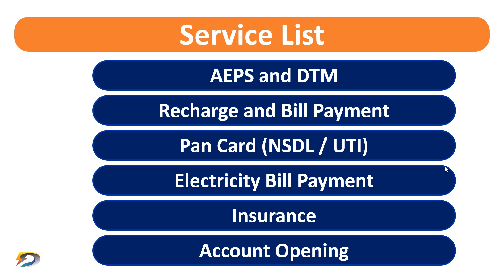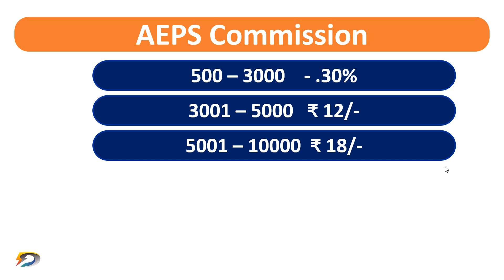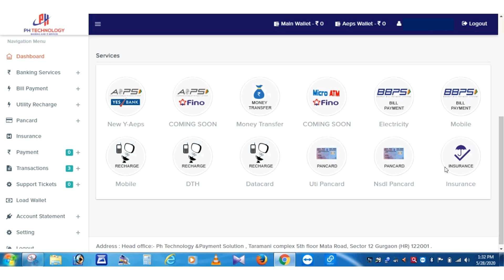डिजिटल इंडिया 4 अल पोर्टल परिचय | Digitalindia4all Portal Introduction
डिजिटल इंडिया 4 अल पोर्टल परिचय,
Digitalindia4all Portal Introduction,
Digitalindia4all Utility Portal,
Digitalindia4all Multirecharge Portal,
Digitalindia4all AEPS Portal,
Digitalindia4all Commission,
How to Become retailer of Digitalindia4all Portal,
Digitalindia4all Distributorship,